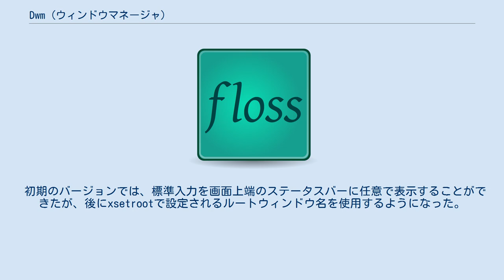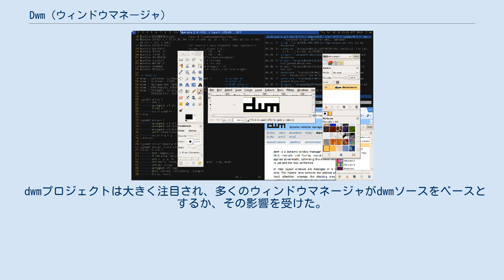Dwm (ウィンドウマネージャ)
dwm (Dynamic Window Manager) は、X Window System上で動作し、最小主義を標榜する動的タイル型ウィンドウマネージャ。
その外見はwmiiに似ているが、中身はより、そして非常にシンプルである。
シンプルであるためにdwmは純粋にC言語で記述され、あらゆる設定インタフェースを持たない。
設定変更はソースコードを修正し、コンパイルすることで適用される。
プロジェクトのガイドラインによりソースコードが2,000行を越えてはならないとされており、ユーザが設定するオプションはすべて1個のヘッダファイルに含まれている。
 初期のバージョンでは、標準入力を画面上端のステータスバーに任意で表示することができたが、後にxsetrootで設定されるルートウィンドウ名を使用するようになった。
これはしばしば他のデスクトップ環境における通知エリアのような情報表示用に使用される。
このステータスバーは、同じくdwmの開発者により作成されたテキスト型アプリケーションランチャdmenuによって補完される。
dwmはマウス追随型フォーカスモデルを採用しており、フォーカスを示すウィンドウ枠以外の装飾を持たない。
 dwmプロジェクトは大きく注目され、多くのウィンドウマネージャがdwmソースをベースとするか、その影響を受けた。
主なものを以下に示す。